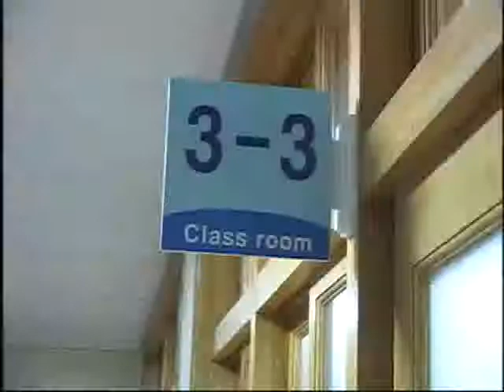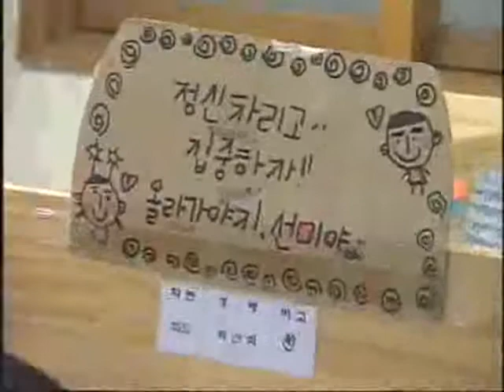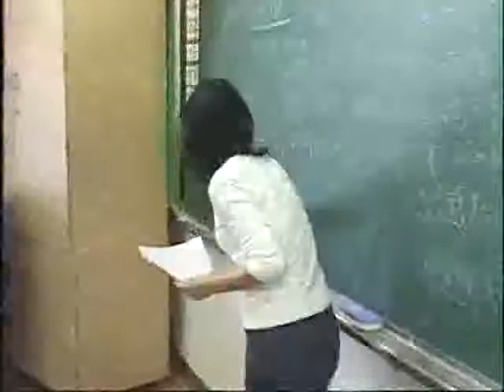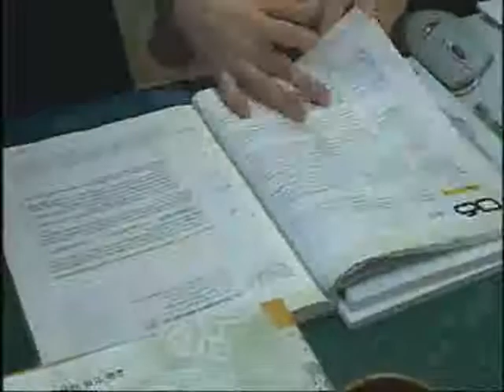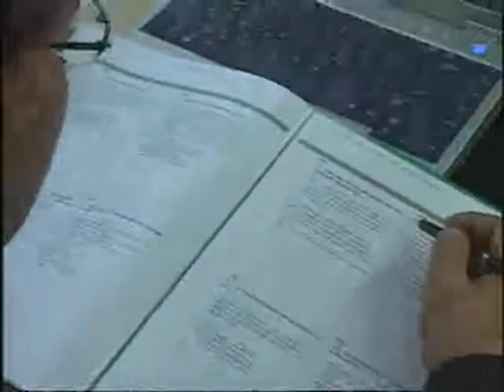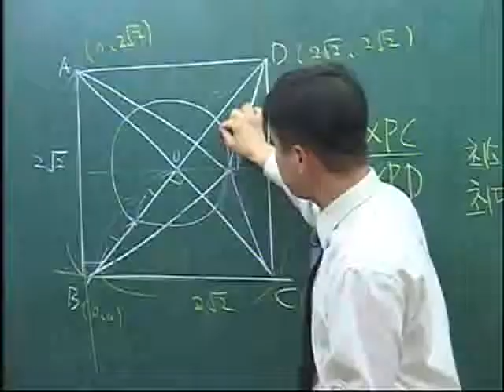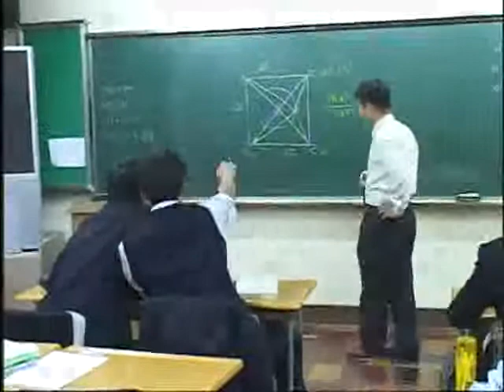교육 특집 - 교육이 미래다_학원 없는 세상을 꿈꾼다! 방과후 학교_#005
EBS, 교육 특집, 교육이 미래다, 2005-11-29, 학원 없는 세상을 꿈꾼다! 방과후 학교

방과후 학교의 교육적 효과 취재

EBS 교육 특집 - 교육이 미래다